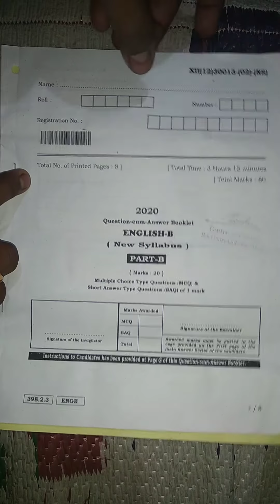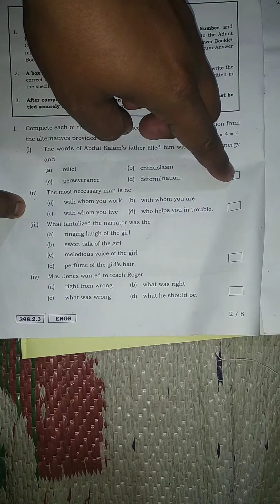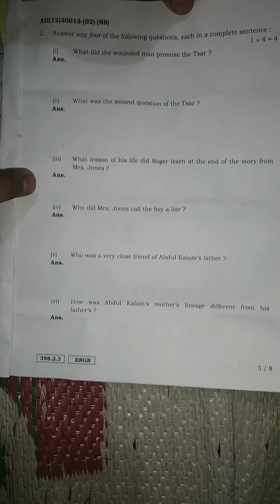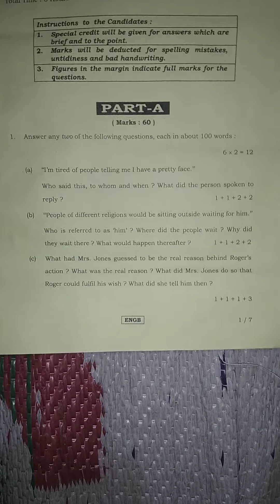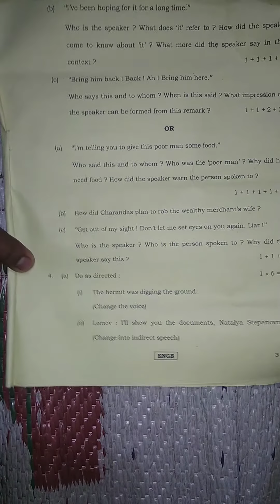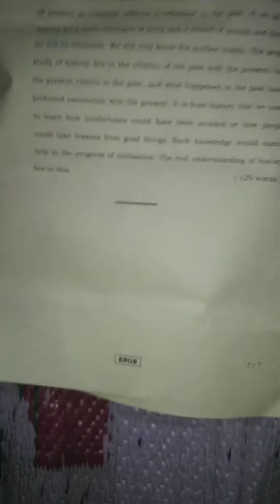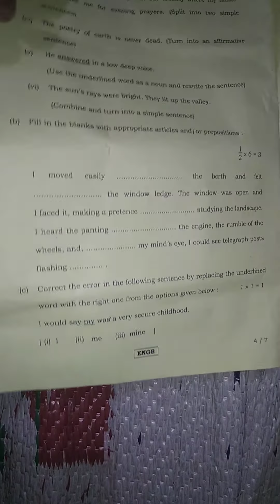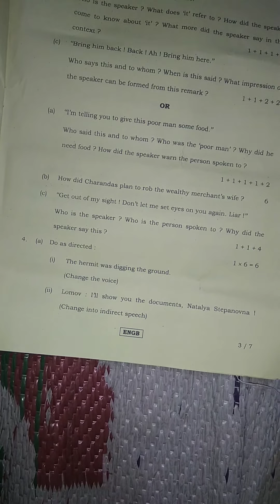English Qn Paper HS 2020 partA +Part B